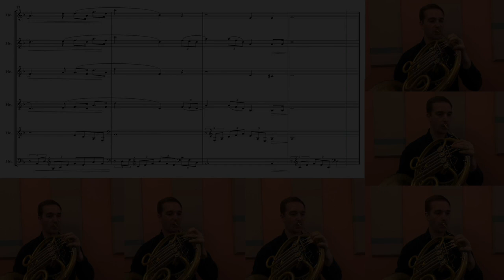"The Force" Theme from Star Wars for Six French Horns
John Williams + Star Wars + French Horn

This is my personal favorite theme from the Star Wars soundtracks and I love playing it!